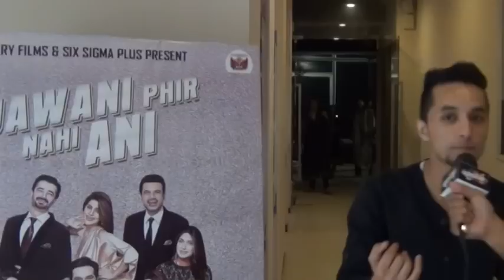Jawani Phir Nahi Ani Public Review on Weekend in Cinema (ApniISP.Com)